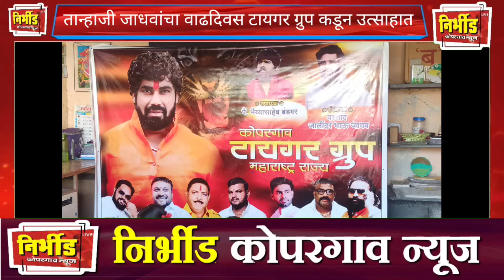पै. तान्हाजी जाधव यांचा वाढदिवस कोपरगाव टायगर ग्रुप कडून विविध सामाजिक उपक्रमांनी साजरा